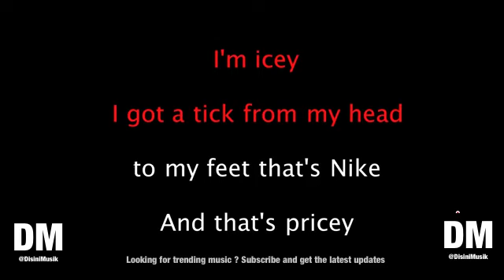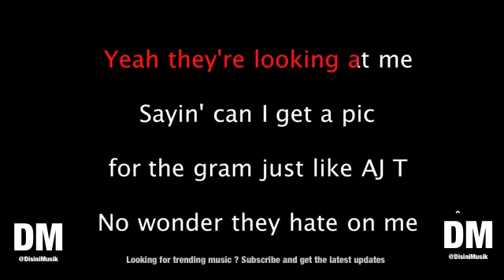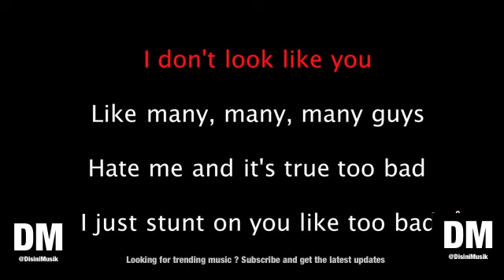Ramz Barking Karaoke Version